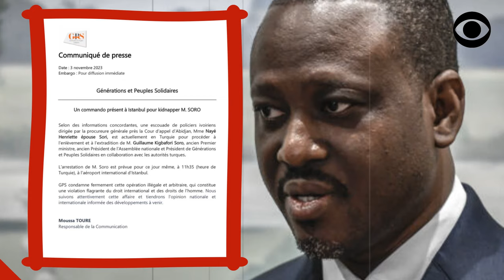URGENT: TENTATIVE D'ENLÈVEMENT DE GUILLAUME SORO EN TURQUIE